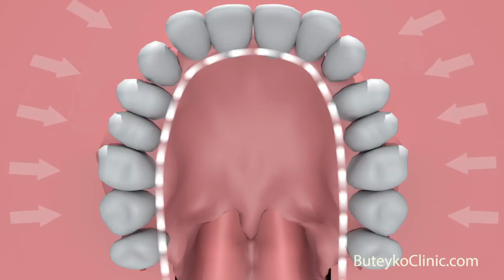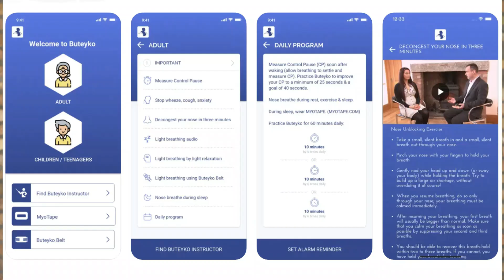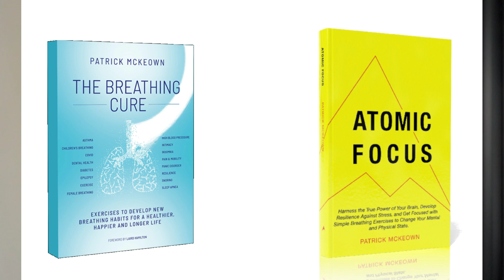How Does Breathing Affect Childhood Development?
Buteyko Clinic International founder and Director of Education and Training, Patrick McKeown explains how excessive mouth breathing and poor tongue placement in the mouth can affect the craniofacial development of children.

Patrick previously worked with renowned orthodontists Dr. John Mew on his book for kids and teenagers Buteyko Meets Dr Mew.

Buteyko Clinic International on YouTube. Over 20 years’ experience of international breathing expert Patrick McKeown at your fingertips.